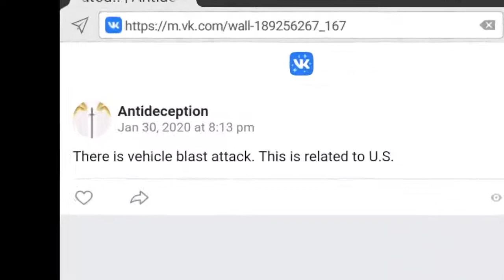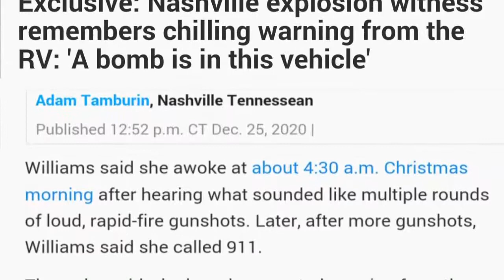U.S. vehicle blast attack --- Prophecy fulfilled